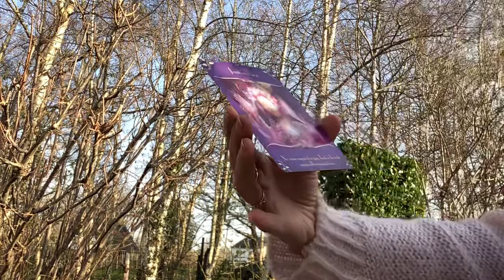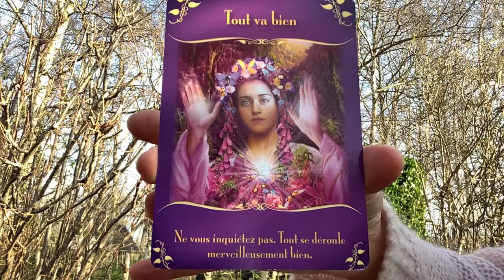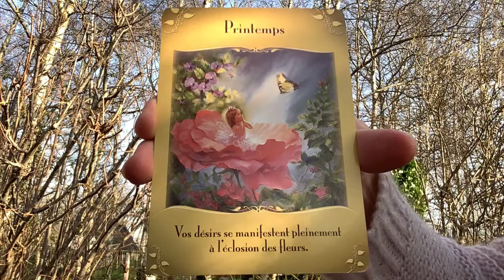La méditation des oiseaux 🦅🪶🕊🦉🐣💆‍♀️💆